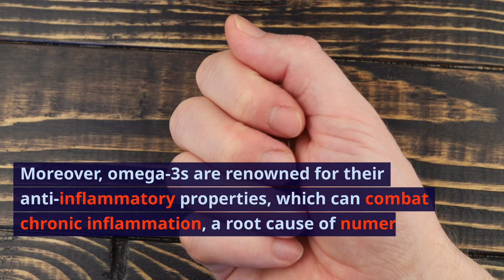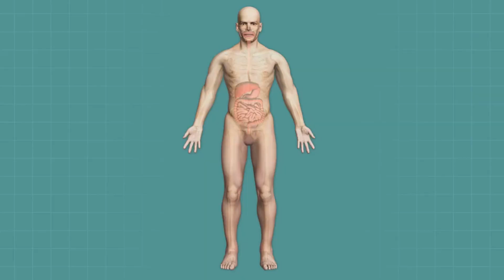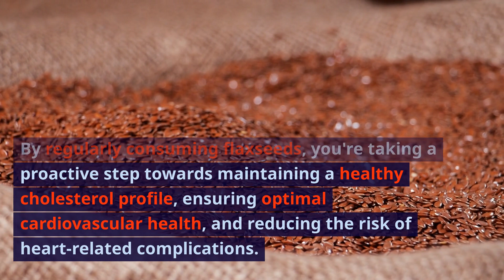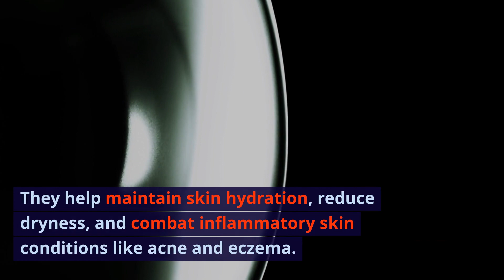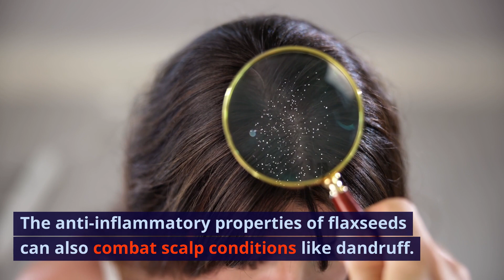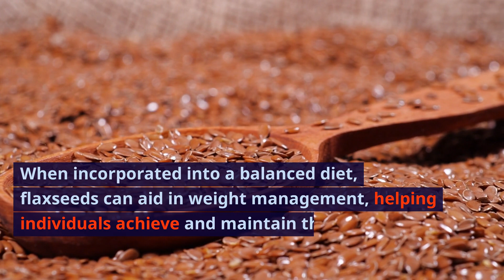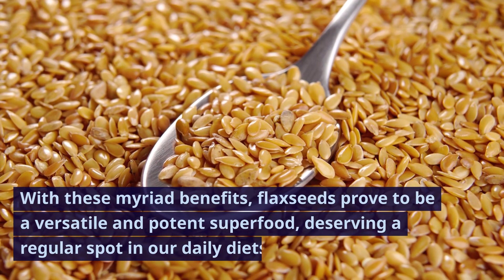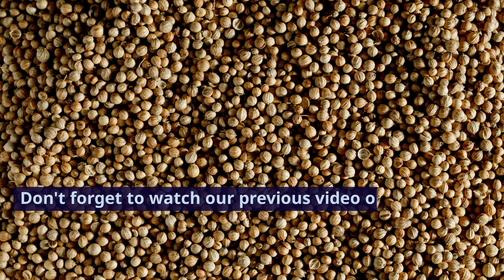What happens when you eat flaxseed everyday | Flaxseed health benefits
Flaxseeds, often overlooked in the culinary world, are emerging as one of the most potent superfoods. These tiny, brownish seeds, derived from the flax plant, are a treasure trove of essential nutrients and health benefits. Packed with omega-3 fatty acids, particularly alpha-linolenic acid (ALA), flaxseeds support brain health, reduce inflammation, and protect the heart. Their high fiber content ensures a robust digestive system, preventing constipation and promoting gut health. Moreover, the lignans in flaxseeds, rich in antioxidant properties, play a protective role against various diseases, including certain types of cancers. For women, flaxseeds offer hormonal balance, especially during menopause, alleviating symptoms and ensuring well-being. The beauty benefits of flaxseeds are also noteworthy. They promote radiant skin, reduce signs of aging, and ensure lustrous, strong hair. Additionally, flaxseeds are a boon for bone health and play a pivotal role in weight management. With such a diverse range of benefits, flaxseeds are a must-add to your daily diet. Whether sprinkled over a salad, blended in a smoothie, or consumed as oil, they promise holistic health and vitality.
00:00 What happens when you eat flaxseeds everyday
00:31 Flaxseeds are rich natural sources of Omega3 oils
01:34 Flaxseeds help with digestion as they contain both soluble and insoluble fiber helping to remove toxins out of the body
02:15 Flaxseeds acts as a prebiotic ensuring good gut health
02:31 Flaxseeds help lower cholesterol naturally  improving heart health
03:18 Flaxsseds are rich in lignan which protects from various cancers
03:50 Lignans found in flaxseeds help balance hormones levels in menopause
04:02 Flaxseeds help in hormonal balance
04:38 Flaxseeds for glowing skin, keeping it hydrated and protect it from UV damage
05:11 Flaxseeds for hair, promotes hair health, stregthens hair follicles and prevents hair loss
05:41 Flaxseeds for bone, Flaxseeds are natural rich sources of calcium and phosphorus
06:07 Flaxsseds for immunity
06:31 Flaxseeds for weightloss, flaxseeds contain high fiber which helps in maintaining weight
07:10 How to consume flaxseeds
07:28 How to make flaxseeds powder
07:59 How to make flaxseed gel. Flaxseed gel can be used as egg substitute in baking for vegans